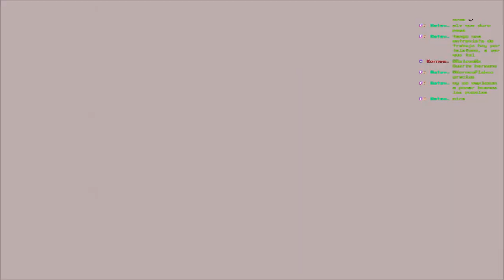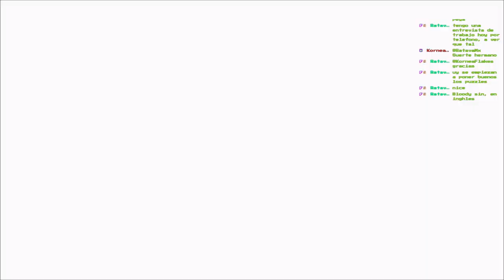🔥El Pecado Sangriento🔥💀BOSS Snow Dragon💀🕹️Vagrant Story🕹️🔴EP.40🔴INFO DEL BOSS EN LA DESCRIPCIÓN🔴